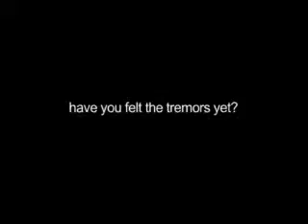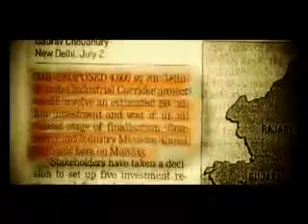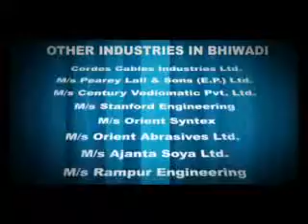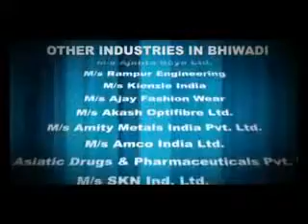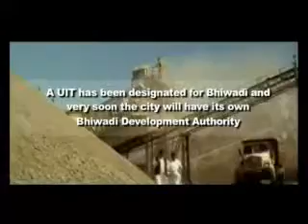BHIWADI CALLING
Bhiwadi - The Third Largest Industrial Township in the India, offering state-of-the-art living.